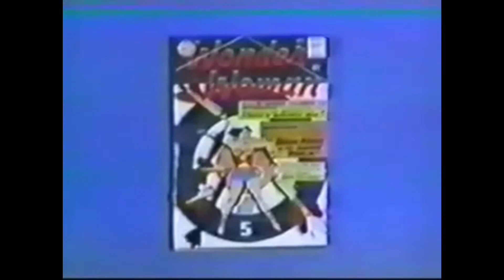Wonder Woman: Who’s Afraid of Diana Prince? (1967)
Kristy-Li Cornelius
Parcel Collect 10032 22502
Shop 90 Mirrabooka Sq Sc
43 Yirrigan Drive
MIRRABOOKA WA 6061
AUSTRALIA